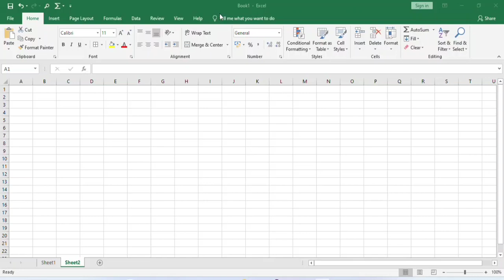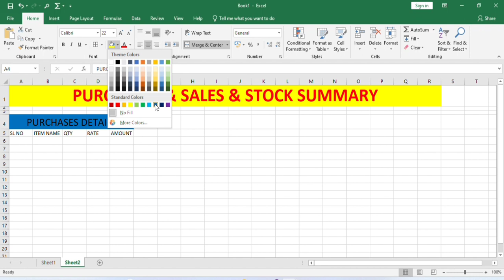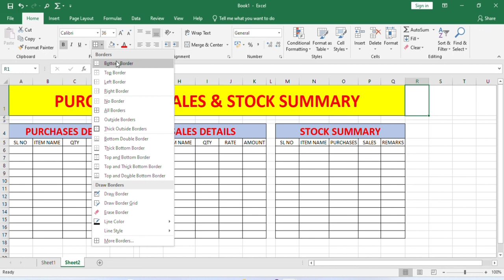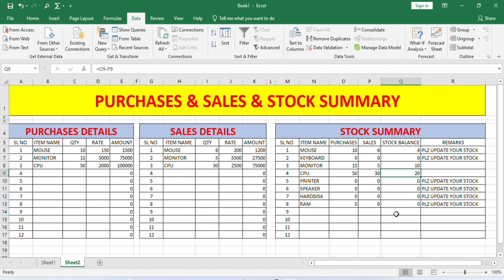How to Make a Stock Register Book